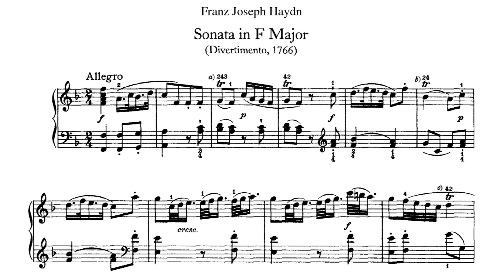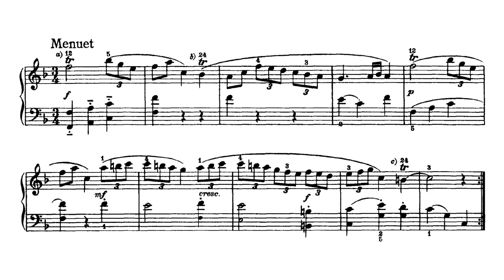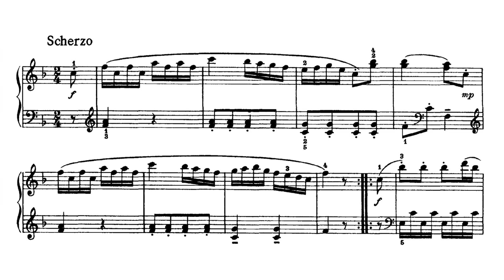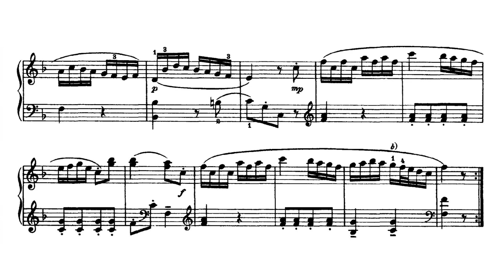Haydn: Keyboard Sonata No. 3 in F major, Hob.XVI:9 [Alpenheim]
I. Allegro (0:00)
II. Menuet (2:21)
III. Scherzo (5:30)

Piano: Ilse von Alpenheim